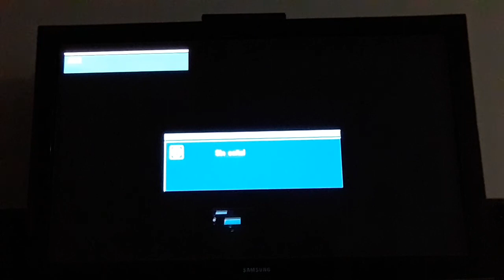Yugi Plays Mortal Kombat Shaolin Monks Part 3 The Power Of Interruption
Yo guys finally can upload a lets play and its been a very long time and with a new tablet new voice and better quality maybe idk XD but the end is bad cause the boss battle got ruined by signal but whatever ill do part 4 another take anyways enjoy ☺